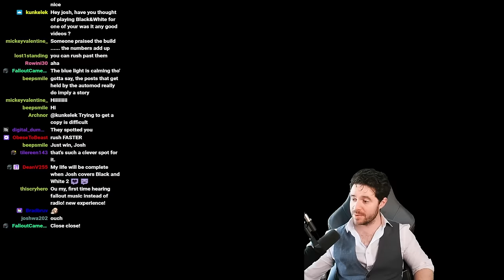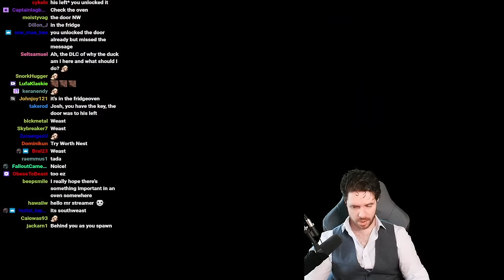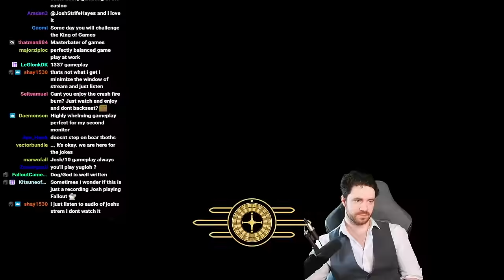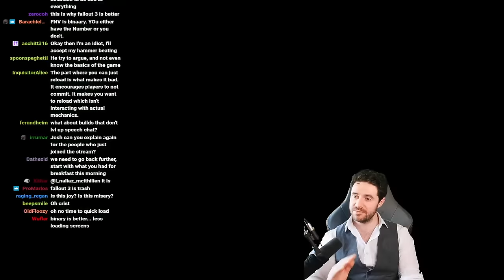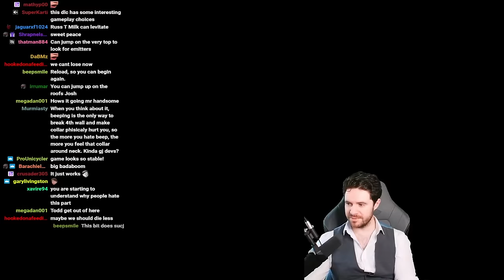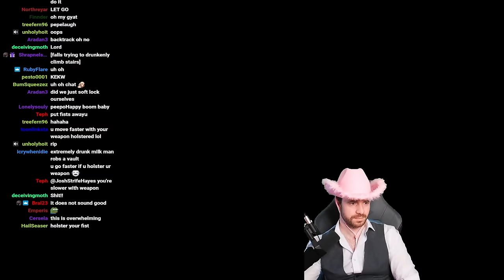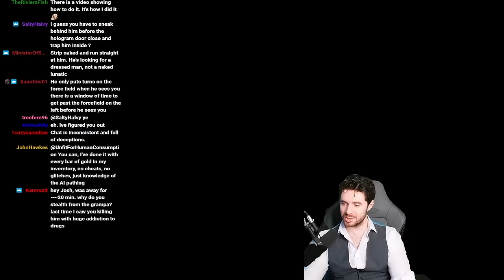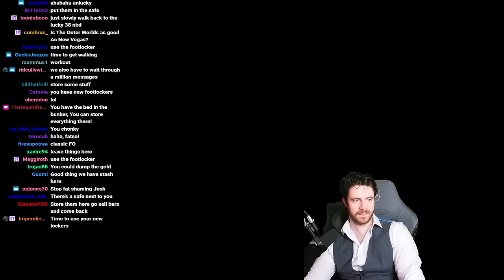Josh Strife Hayes Plays: Fallout: New Vegas - Part 6